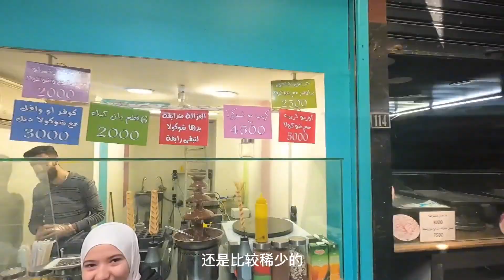叙利亚大马士革古城，偶遇说中文大哥，喜欢中国文化在中国做生意【浪人锋哥】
绝对不会容忍任何形式的仇恨言论。 叙利亚大马士革古城，偶遇说中文大哥，喜欢中国文化在中国做生意【浪人锋哥】